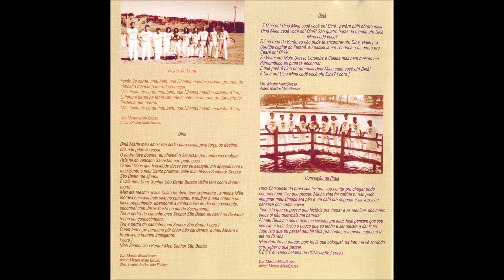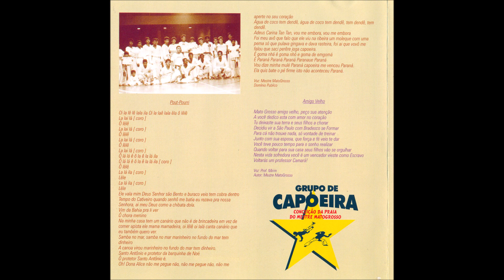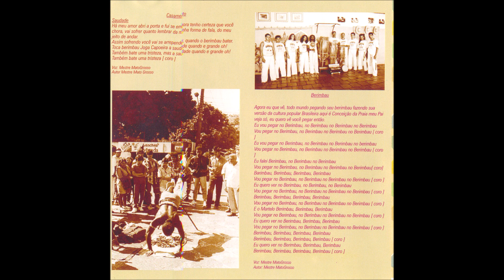Ladainha - 06 - Tombo da Canoa - Mestre Mato Grosso - Conceição da Praia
Conceição da Praia - Capoeira na Vida CD - 2002 - Grupo Vocal e Instrumental Misto